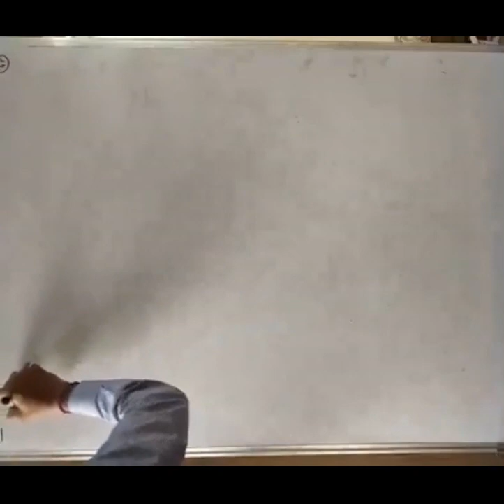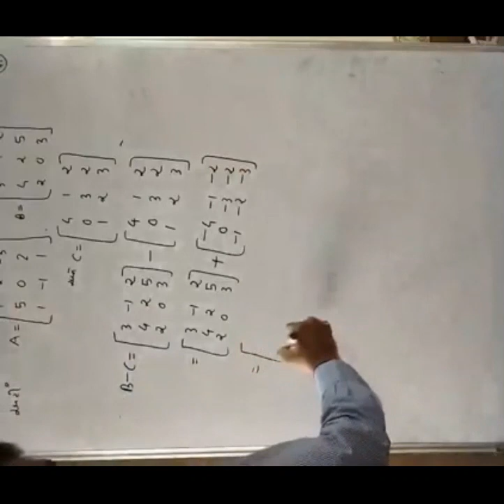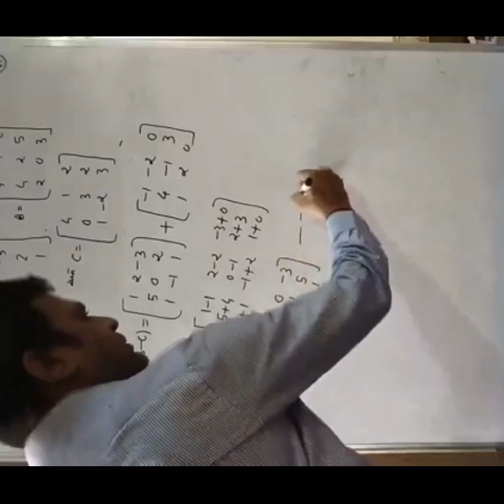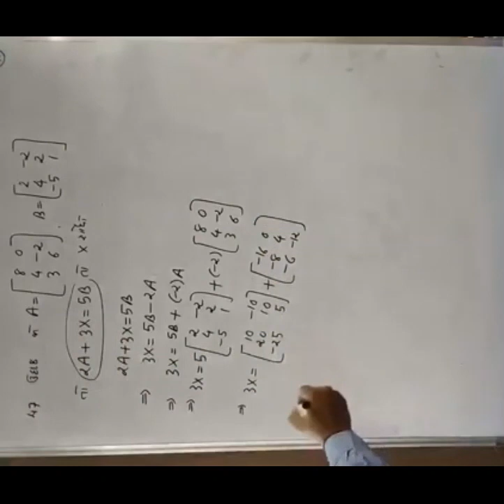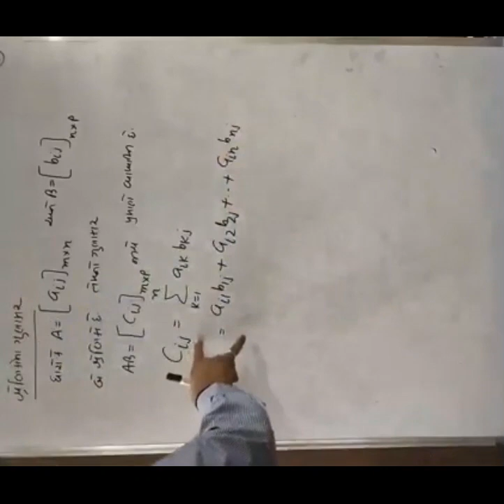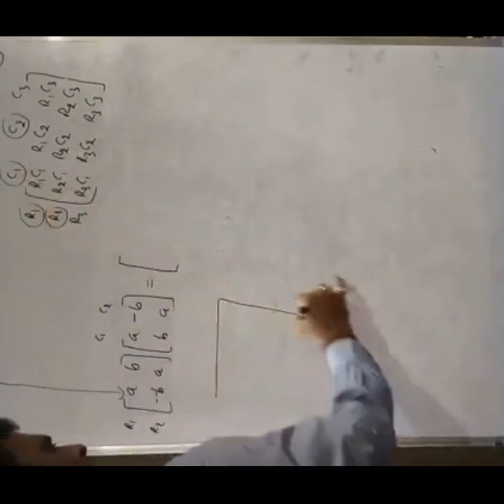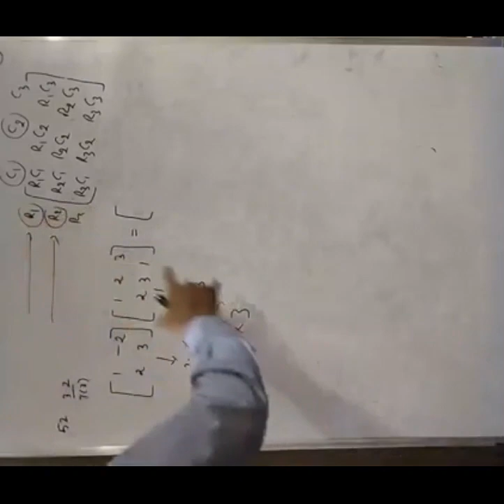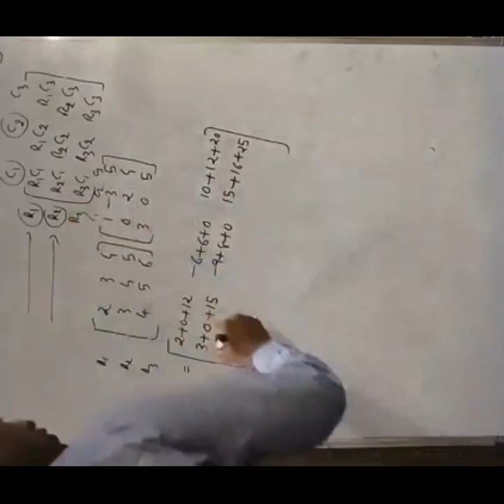ધોરણ: ૧૨(સાયન્સ)// વિષય: ગણિત // વિષયાંગ: શ્રેણિક (ભાગ-૪)